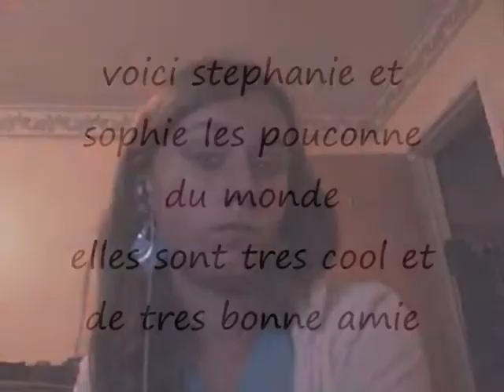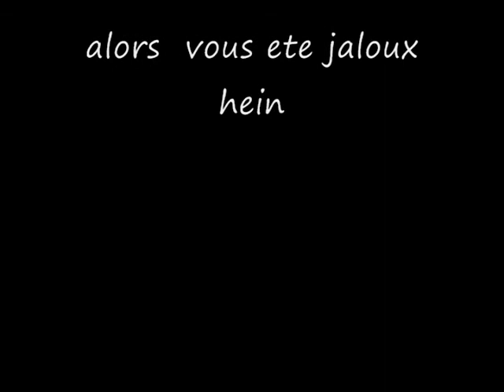sexy stephanie et sophie lol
stephanie et sophie